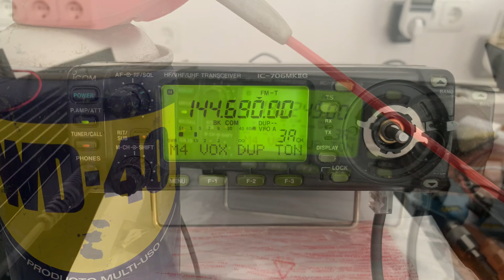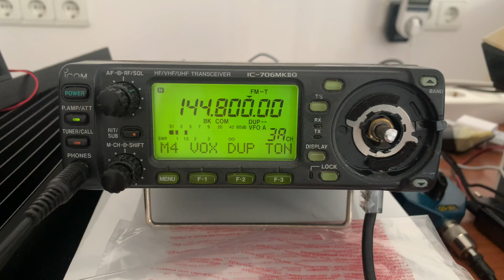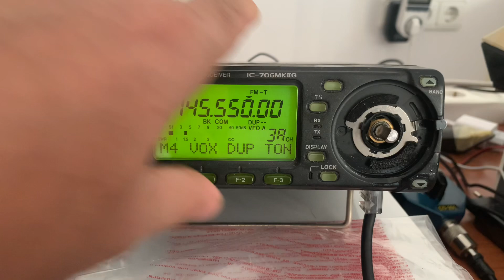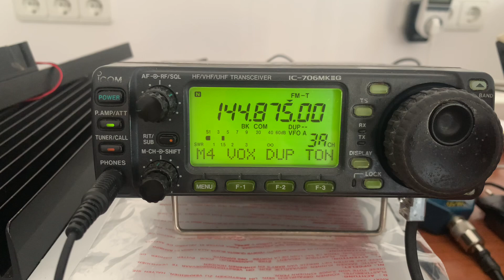Grips, Hacks & Mods: ICOM 706 MK2G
🎙️ Reparant la ICOM 706 MK2G - Potenciòmetre Gripat Solucionat! 🎙️

Que passa, Troneres! En aquest vídeo, compartim una solució ràpida i efectiva a un problema comú amb la ICOM 706 MK2G: el potenciòmetre del dial gripat. Amb una mica de WD-40, hem aconseguit resoldre l’avaria d’aquesta emissora decamètrica HF, VHF i UHF, deixant-la com nova per tornar a gaudir de la radioafició.

🔧 No et perdis:

Els passos per solucionar el problema del potenciòmetre.

Consells pràctics per mantenir la teva emissora en bones condicions.

📡 Subscriu-te per més hacks i reparacions, deixa un like i comparteix amb altres apassionats de la radioafició. Ens veiem a l’etèria! 🌟

Aquí tens una llista realista i completa dels aparells i equips que pots veure (o que és recomanable tenir) en una estació de radioaficionat típica orientada a concursos VHF/UHF (com els IARU que t’interessen). La divideixo per blocs perquè sigui fàcil de fer un vídeo o un tour per YouTube.

### 1. Transceptors (la “ràdio” principal)
- Icom IC-9700 (el més popular actualment per VHF/UHF/multimode)
- Icom IC-9700 + IC-9100 (molts tenen els dos)
- Yaesu FT-991A o FTM-400 (per qui comença o fa portàtil)
- Kenwood TS-2000 (clàssic molt usat)
- Anytone AT-D878 o similar (per DMR/C4FM si també fas digital)
- Transceptors SDR: FlexRadio 6400/6600 + Maestro, o bé un LimeSDR/Anan per microones

### 2. Antenes (el més important en VHF!)
- 50 MHz: 5-6 elements Yagi o Moxon
- 144 MHz: 8-12 elements llarga (DK7ZB, I0JXX, etc.) o 4x 9-11 el. en pila
- 432 MHz: 2x 20-28 elements o 4x llargues
- Microones: plats de 60-120 cm per 23 cm, 13 cm, etc.
- Rotors: Yaesu G-5500 o G-1000DXC, SPID RAS, Prosistel
- Preampificadors a peu d’antena (mast-mounted): SSB Electronics, G4DDK, SHF Elektronik

### 3. Amplificadors de potència
- 2 m: Beko HLV-1000, RM Italy HLA-300V Plus, o 1 kW SSPA (ucraniana o W6PQL)
- 70 cm: 500-800 W (SSPA o valves 2C39/GS-31B)
- 6 m: 800-1500 W (GS-35B, GU-78B o SSPA)

### 4. Accessoris de línia i mesura
- Medidor de ROE/potència: Telewave 44AP, Bird 43 amb cartutxos, o Diamond SX-1000
- Analitzador d’antenes: RigExpert AA-600 o NanoVNA
- Coaxial: Ecoflex 15, LMR-400, Cellflex 1/2” o 7/8”
- Connectors N, 7/16 o fins i tot 13-30 per microones

### 5. Ordinador i control
- PC amb Windows 11 (o Linux per alguns)
- Programes: N1MM Logger+, Minos, UCXLog, o el nou TLF
- WSJT-X o MSHV (per FT8/MSK144 en concursos MGM)
- Control de rotor: PstRotator o Ham Radio Deluxe
- Interfície de so: Signalink USB o Soundcard interna amb isolació

### 6. Alimentació elèctrica
- Font 13,8 V 50-100 A (Meanwell, Alinco DM-330, o lineals casolanes)
- Bateries LiFePO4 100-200 Ah per portàtil o emergència
- Grup electrogen (Honda EU22i molt habitual en /P)

### 7. Altres coses que sempre surten al vídeo
- Auriculars amb micro + footswitch (Heil Pro, Yamaha CM500)
- Micròfon de taula (Heil PR-781, Shure SM58)
- Relojos sincronitzats amb GPS (o Meinberg NTP)
- Webcam o GoPro per gravar la pantalla i l’operador
- Ventiladors i refrigeració extra per l’ampli a l’estiu

### 8. En estacions “grans” de concurs (multiop o SO2R)
- 2 o 3 transceptors + 2 pantalles
- SO2R box (MK2R+, microHAM)
- 2 piles d’antenes separades (una cap Europa, altra cap UK/Scandinàvia)
- Shack completament aïllat del soroll